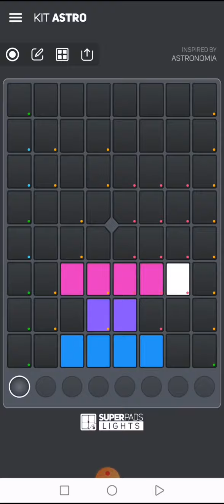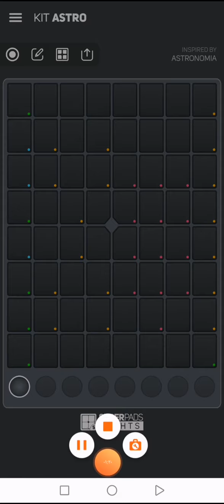Super Lights #33 Astronomia by Vicetone & Tony Igy KIT: ASTRO